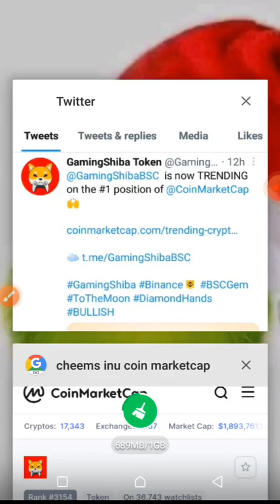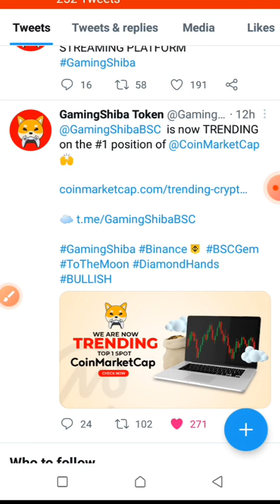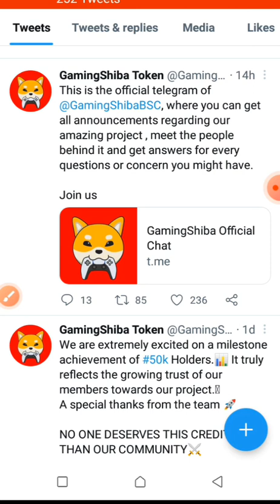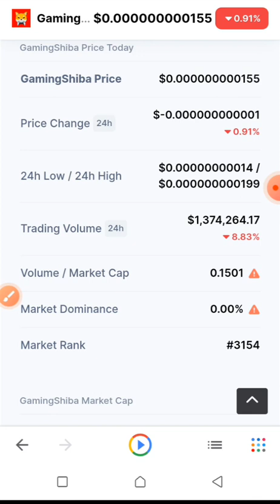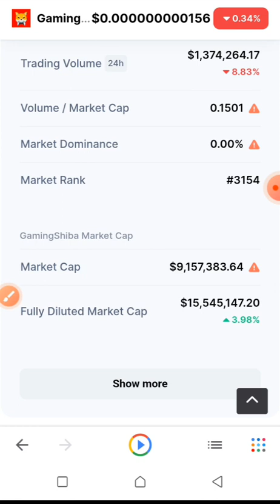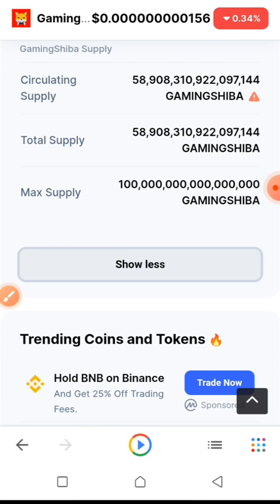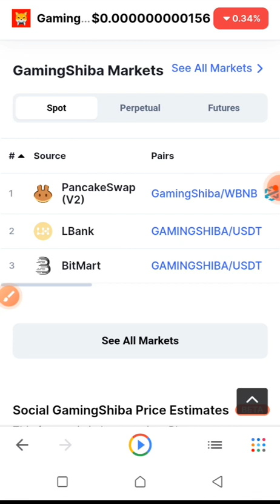Gaming shiba token big update for all holders,don't miss out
Explorers:
Bscscan

Community:
RedditTwitterTelegram

The modern technology and contemporary ambient that the internet created can not be imagined to function as a whole without crypto-currency. The impact that the crypto-currency has on a global scale is astronomical in the sense of being the generator of almost every development and especially the latest one. Upcoming digital platforms will bring the opportunities and experiences that gamers did not have before. GamingShiba will be a binding bridge between Gamers, Streaming platforms, NFTs and Metaverse.